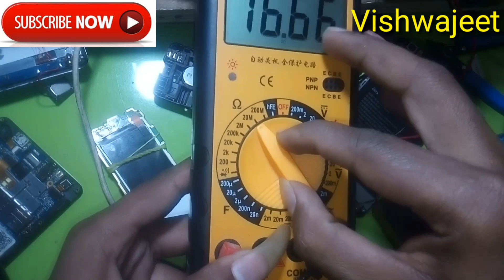Nokia 1035 Dispaly Light Solution nokia 103 dispaly light jumper